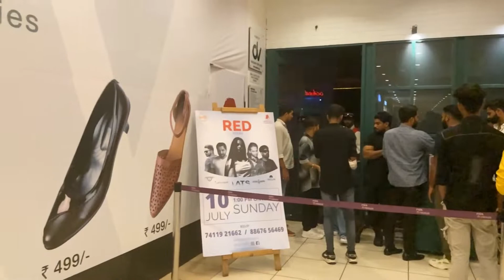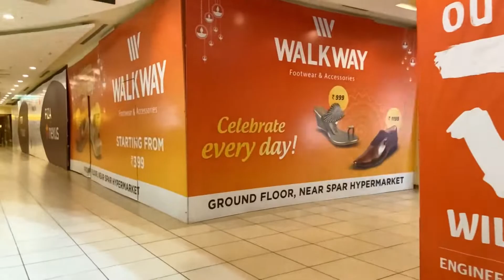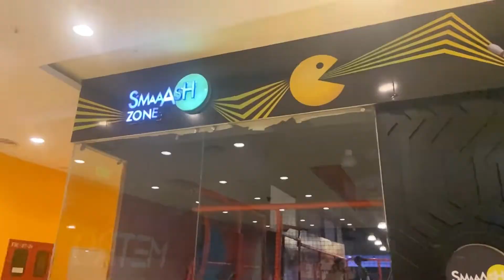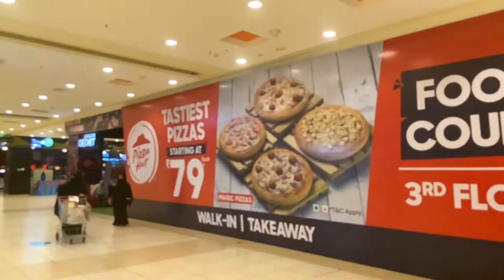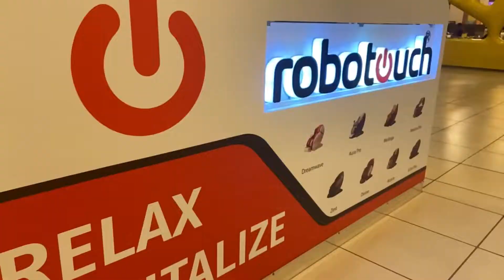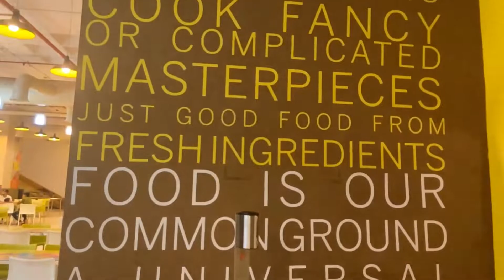Exploring Fiza by Nexus Mall(Forum Fiza Mall), Mangalore - Part 3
In this video I have shown Fiza by Nexus Mall(Forum Fiza Mall), Mangalore - Part 3

I have created this Playlist named "Exploring Malls" to give idea about malls in Mangalore. This is a series created especially for my non Mangalorean friends and subscribers.

Gadgets used:
- Mobile / Camera : iPhone 11

Locations (from Google Maps):
Fiza by Nexus